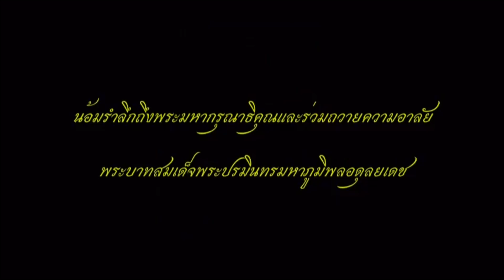5313 รัฐบาลส่อวุ่นอีก ! อนาคตใหม่จ่อคว่ำ พรก.ราชองครักษ์?